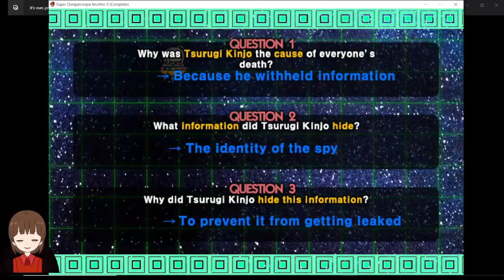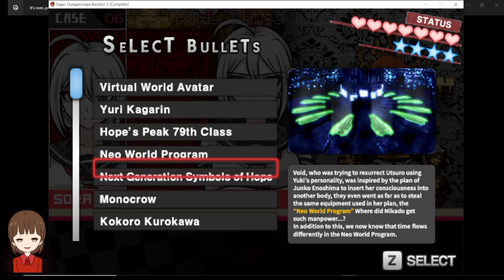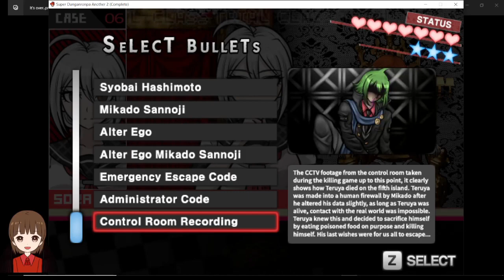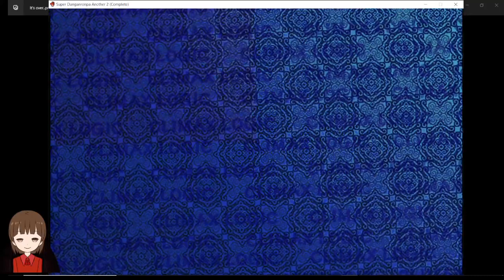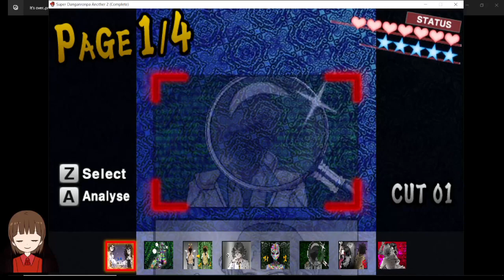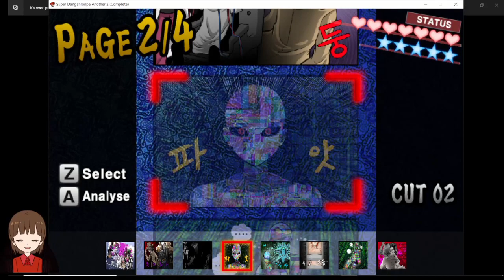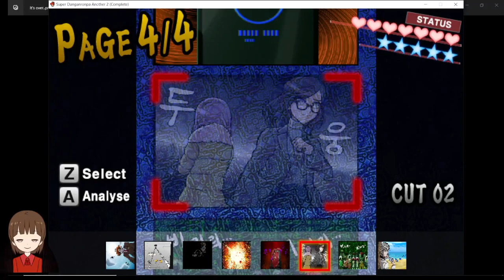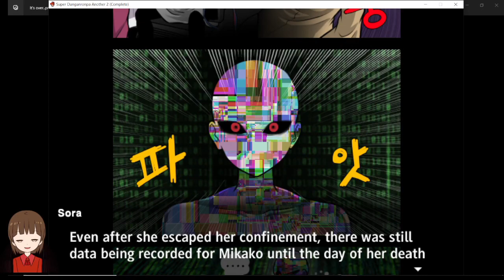One Final Trial | Let's Play Super Danganronpa Another 2 Episode 30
This is it guys